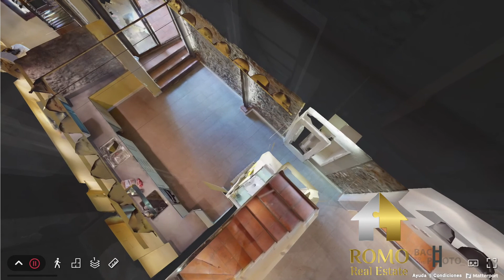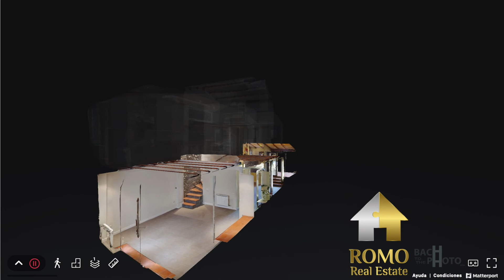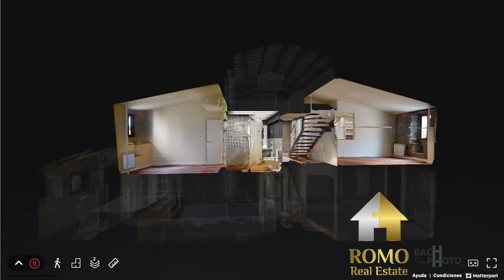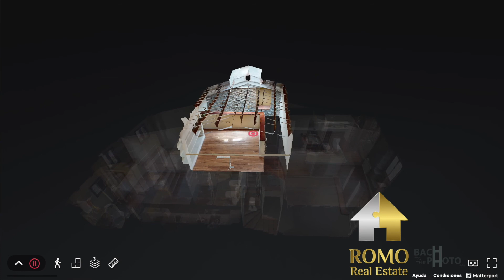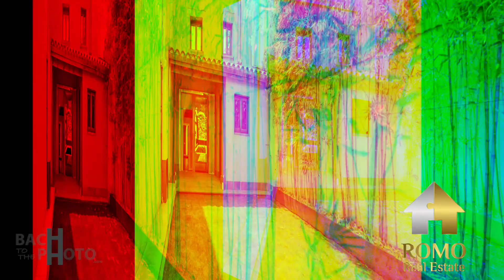CASA "OTELLO" CARDEDEU Centre, BCN by ROMO Real Estate